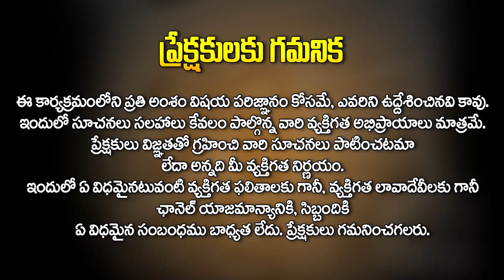01 జూలై 2023 : దినఫలాలు - తులా రాశి || Daily Panchangam || 01 July 2023 || Daily Horoscope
01 జూలై 2023 : దినఫలాలు - తులా రాశి || Daily Panchangam || 01 July 2023 || Daily Horoscope